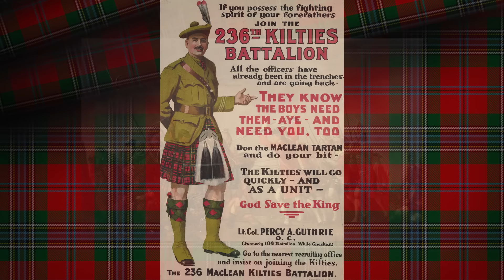Warsong of the Macleans - Andrew Maclean and Sir Walter Scott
The Warsong of the Macleans.

Traditional words translated by Sir Walter Scott in 1809,

The tune was written by Andrew Maclean for a Maclean clan gathering in 2009, 200 years after it was translated by Scott.

Many thanks to Allan Maclean of Dochgarroch for helping find such a great story and words for the clan.

for some sheet music for other clan Maclean songs.

Sir Walter Scott (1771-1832) knew a version of this poem [‘s ann di-ciadain an la], or an English translation of one. In April or May, 1809, he sent a letter from London to Mrs Marianne Maclean Clephane. She was the daughter and heir of Lachlann Maclean, 7th of Torloisk, who had died in 1799, and the widow of Major-General William Maclean Douglas Clephane, a native of Fife who had died in 1803 or 1804. Scott was the guardian of her three daughters, Margaret, Anna-Jane and Wilmina-Marianne (Clan Gillean, pp. 461-462; Grierson, Letters 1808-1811, p. 489, n.). The letter is as follows (Grierson, Letters 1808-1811, p. 189):

"On my return home before dinner, finding I had half an hour good, I employed it in an attempt to versify the Macleans' song. No English Rythm would suit the structure of the original, so I fear singing the lines at last to its own tune, is out of the question. However though the verses have this fault, besides being but indifferent otherwise, I hope, my dear Madam, the young ladies and you, will accept my attempt, as a trifling expression of my respect for the Clan, and my gratitude for the high pleasure I have received in your society particularly.

W.S."

 The enclosure is as follows (Grierson, p. 190):

WAR-SONG OF THE MACLEANS

[IMITATED FROM THE GAELIC]

I

A weary month has wandered o'er

Since last we parted on the shore;

Heaven! that I saw thee, Love, once more,

Safe on that shore again.

'Twas bold Sir Lachlan gave the word,

Lachlan of many a galley Lord

 He called his kindred bands on board

And launch'd them on the main.

II

Clan Gillian is to battle gone,

Clan Gillian fierce in foray known,

Rejoicing in the glory won

In many a former broil.

Full far is heard the thundering fray

The rout, the ruin, the dismay

When from the twilight glens away

Clan Gillian drives the spoil.

III

Woe to the hills that shall rebound,

The bannered bag-pipes maddening sound,

Clangillian's onset roaring round,

Shall shake their inmost cell.

And woe to him who stops to gaze

Where Lachlan's silken streamer plays;

The fool might brave the lightning blaze

As wisely and as well.

This poem was later printed with some amendments, see Scott, Poetical Works, vol. 8, p. 395 (cf. J. P. Maclean, History of Clan MacLean, p. 420); there it is entitled: "War-song of Lachlan/High Chief of Maclean/from the Gaelic", and is called "an imitation, or free translation".